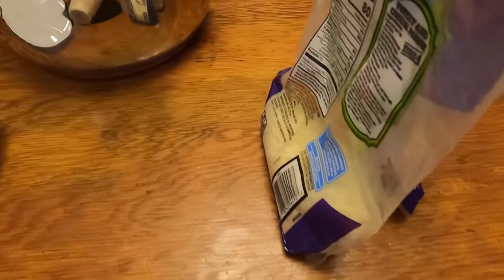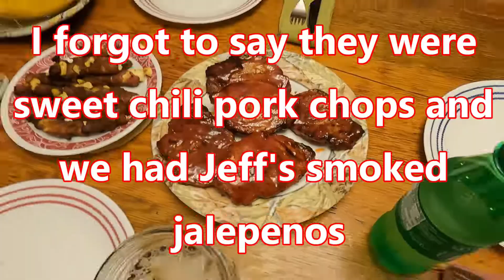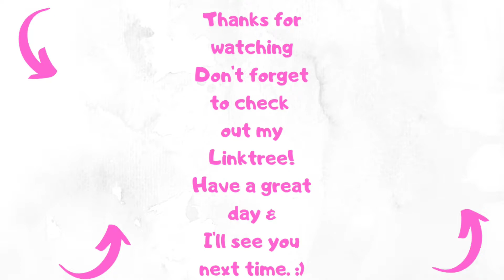What's For Dinner January 2-8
You can speed up videos by clicking on the cog on the left bottom corner if you don't know. You can also slow them down. So, if I'm going to slow speed me up a little, or if I am going too fast slow me down. I want to thank everyone for your support of my channel.